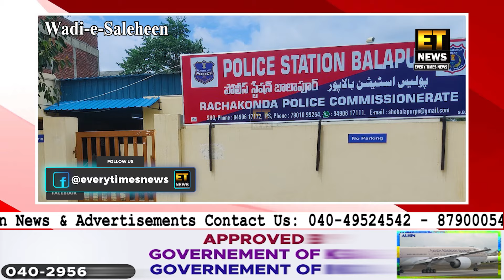Kya Balapur Case Mein Qatil Ko Saza Aur Marhoom Ko Insaaf Milega ? | Amjadullah Khan Ka Bayan | Hyd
Kya Balapur Case Mein Qatil Ko Saza Aur Marhoom Ko Insaaf Milega ? | Amjadullah Khan Ka Bayan |@Etnewshyderabad

FOR DETAILS:-
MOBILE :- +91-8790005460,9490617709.